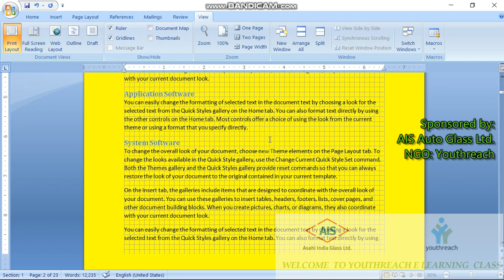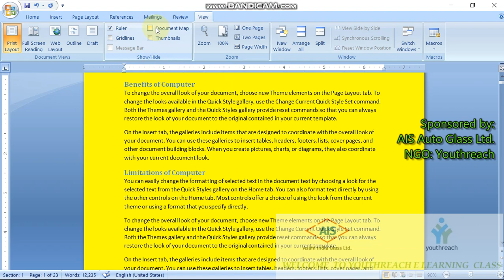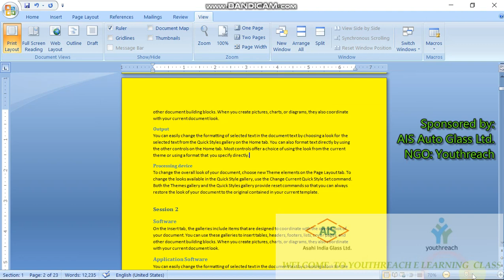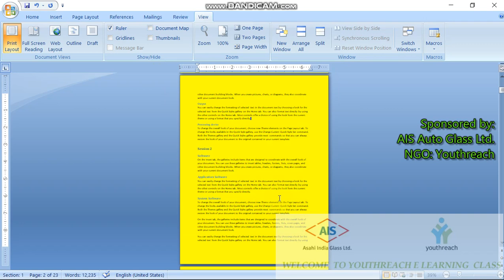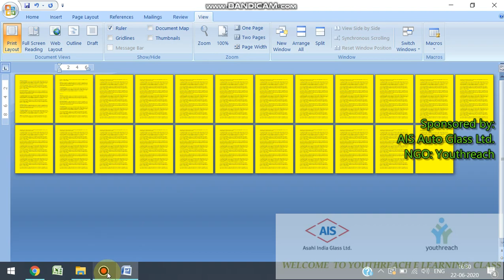Youthreach digital e-learning class _ View Tab _ Zoom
How we will zoom IN/OUT document in MS-word / how we will show/hide important elements in MS-Word